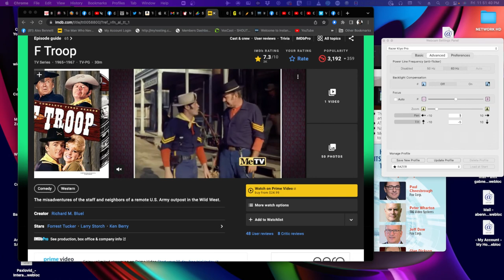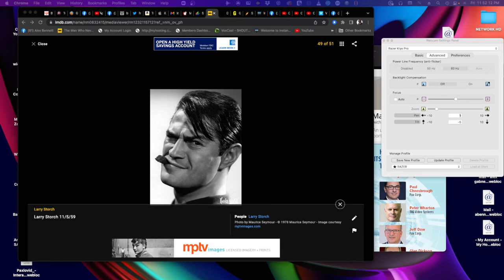Alex Bennett's Ramble 7/8/22 (Live on YouTube)